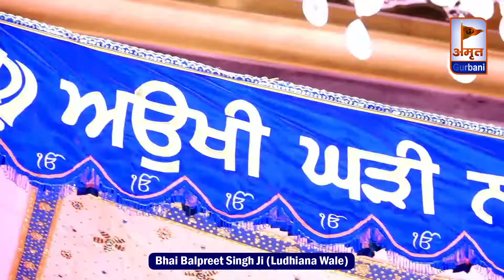ROGI KA PRABH KHANDO ROG (ਰੋਗੀ ਕਾ ਪ੍ਰਭ ਖੰਡਹੁ ਰੋਗੁ) 🙏🙏 Bhai Balpreet Singh Ji (Ludhiana Wale) FULL HD